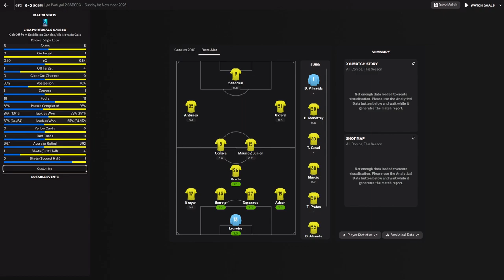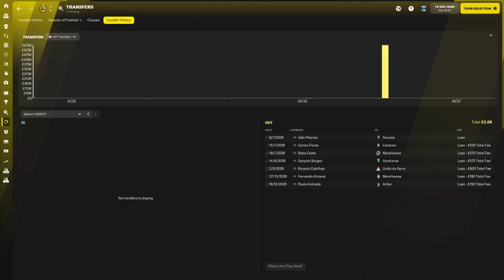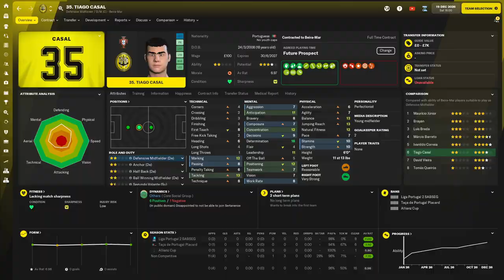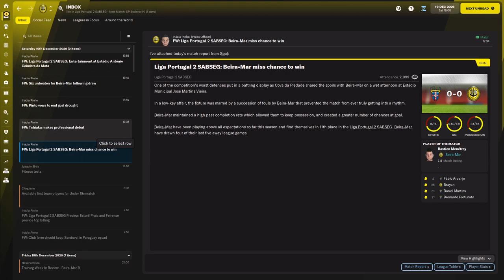FM 22 | YAC | Beira-Mar | Part 29 | Does This Preview Look Good?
We take this team and achieve this goal using only players who come through their youth intakes each season. We can't sign any players or loan them in, making this challenge really difficult. Can we do it? Let's see if we can in this long-term save.